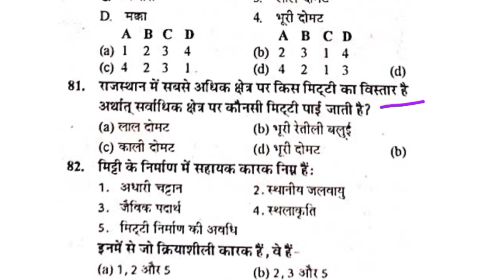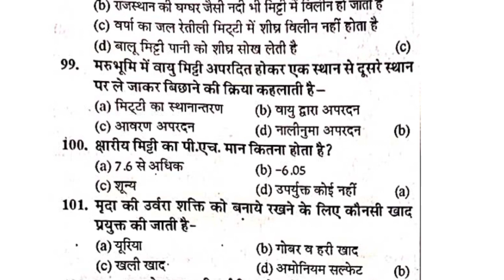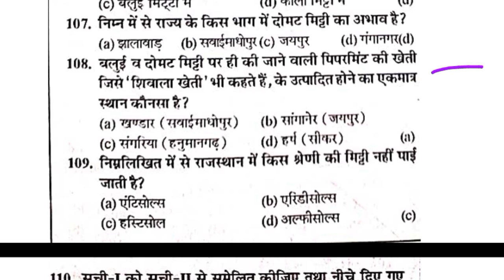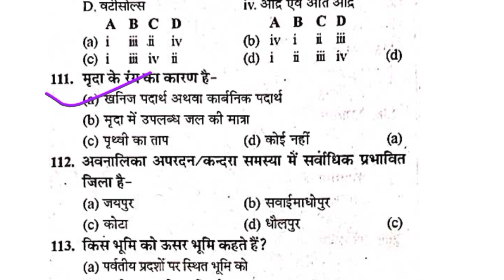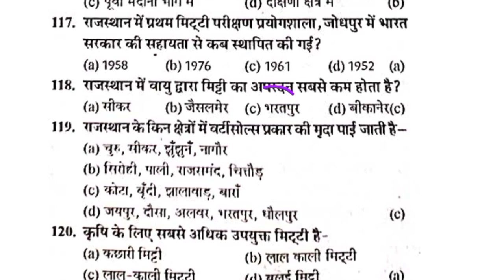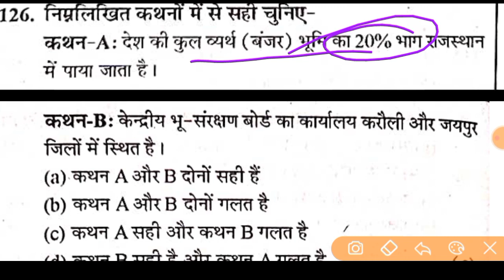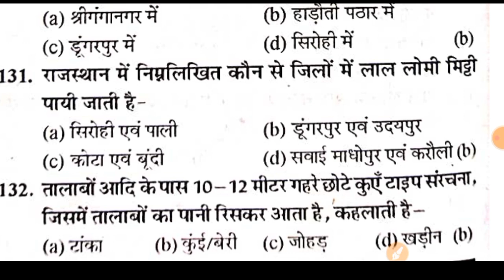Topic: राजस्थान में प्रमुख मृदा संसाधन ।।राजस्थान GK के महत्वपूर्ण वस्तुनिष्ठ प्रश्न ।। Part-2